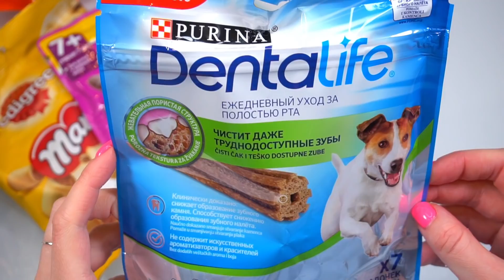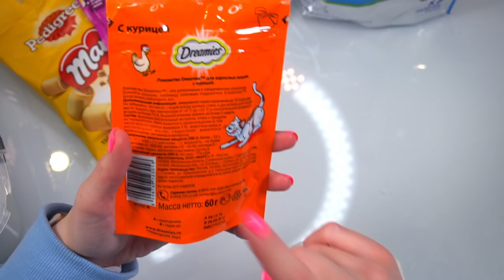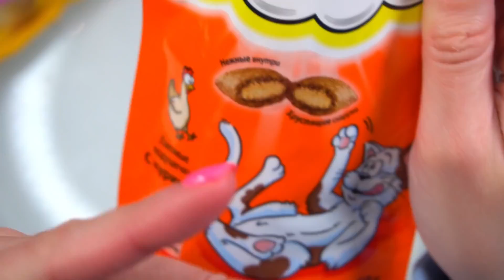ШОК! ДОБАВЛЯЮ МНОГО ВСЕГО В СЛАЙМ! ЭКСТРЕМАЛЬНЫЙ ВЫПУСК С КОРМОМ ДЛЯ ЖИВОТНЫХ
Хей, ты на канале Маша Зум. Сегодня я буду добавлять много всего в слайм и смотреть что из этого получиться и как тот или иной ингредиент повлияет на структуру слайма! Это экстремальный выпуск слайм экспериментов так что в слайм я буду добавлять очень много разного корма для животных 😱надеюсь тебе понравиться мой новый слайм эксперимент)
и конечно же не забудь оценить слайм до и после в комментариях))